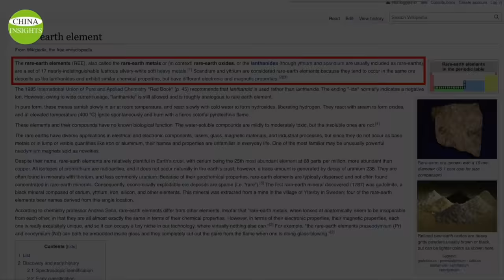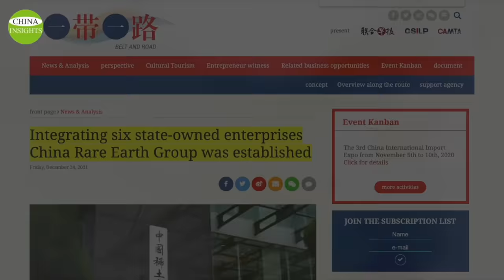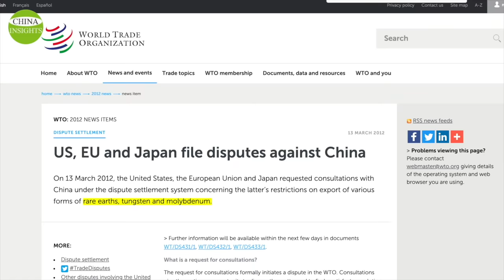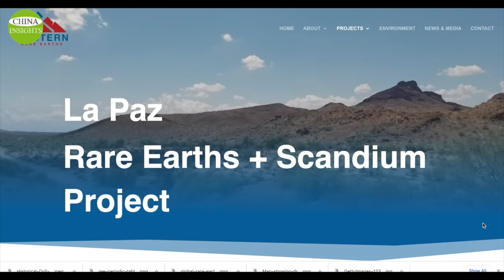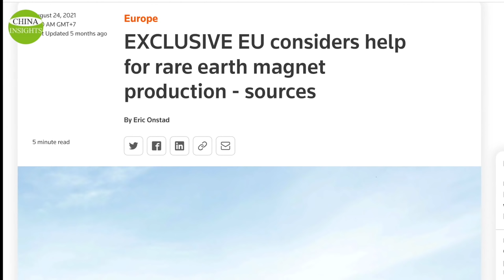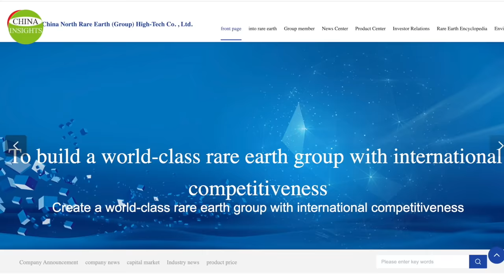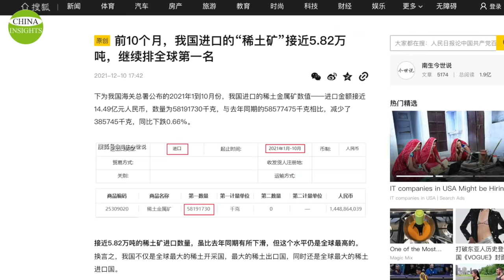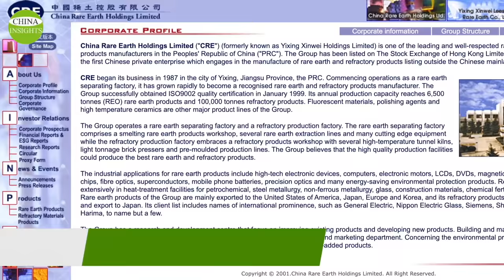China's rare-earth monopoly: New state-owned giant is set, the huge price paid and facing challenges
On Dec. 23rd, 2021, the Chinese government strategically restructured three large rare earth companies and created a new conglomerate controlled by the State Council of China: China Rare Earth Group Co. The Chinese official media reported it as the "rare earth mothership." What is Beijing’s intention behind this move?